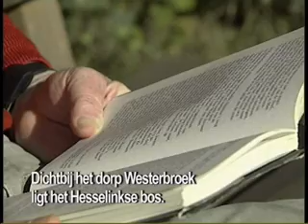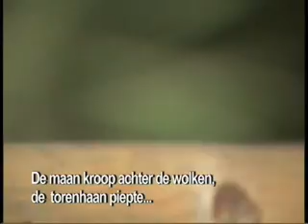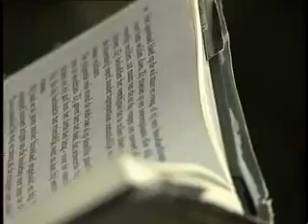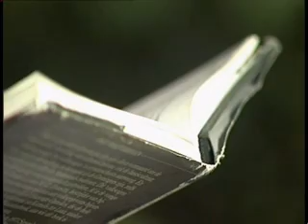Monumentje voor jezelf (31-08-2007)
Westerbroek